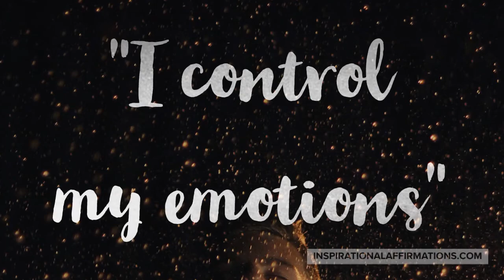Affirmations For Hormone Imbalance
Transitioning from one life stage to another can be challenging.
Being mindful and gentle with yourself helps these growth periods go with more ease and grace.
As with all affirmations the more times you say them to yourself the better they work, so say them often.